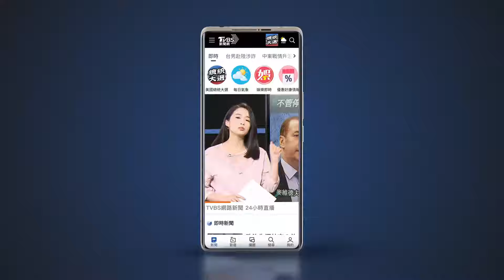「盼中國共同承擔區域和平」 賴清德重申:兩岸交流不變｜113年雙十國慶｜TVBS新聞